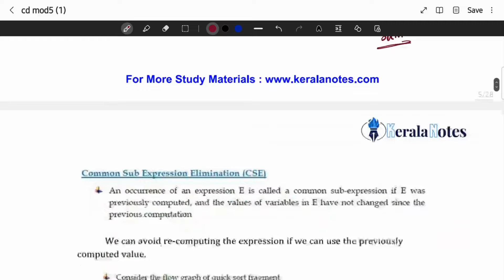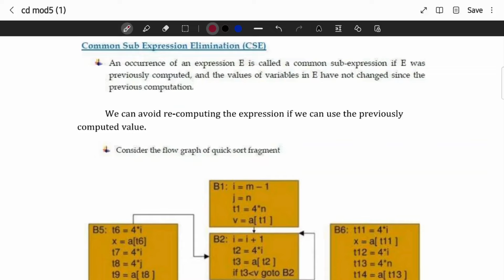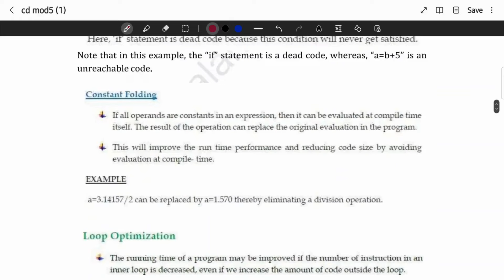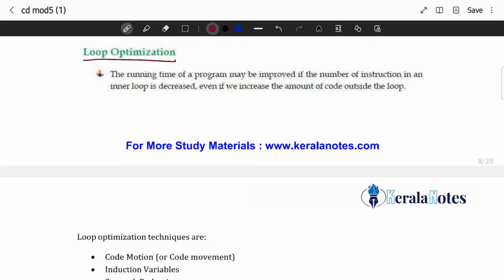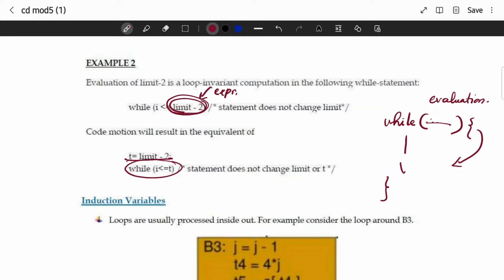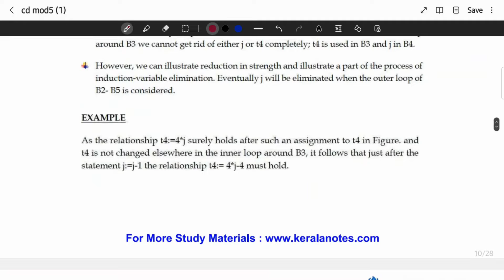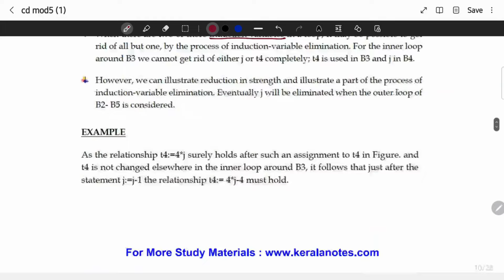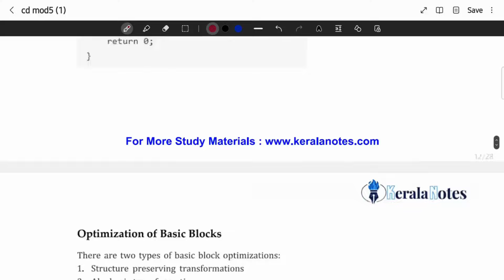Principal Sources of Optimization: Function, Loop | CST302 | CD MODULE 5 | KTU | Anna Thomas | SJCET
CD MODULE 5 Lecture Video 2